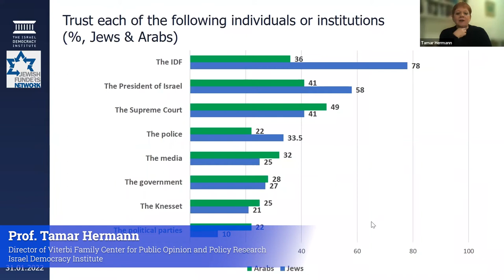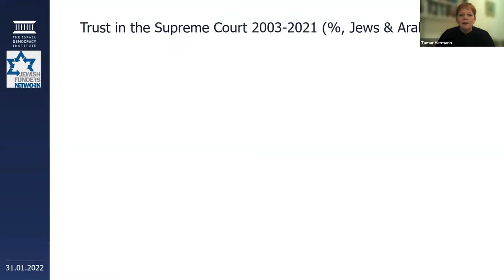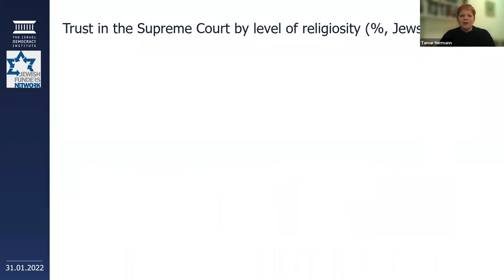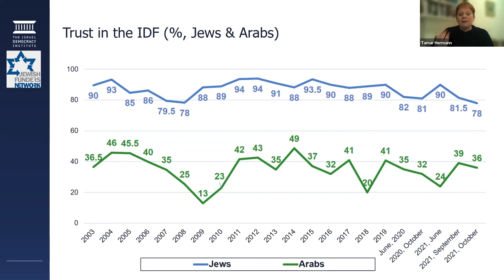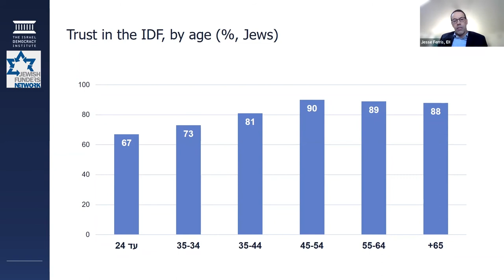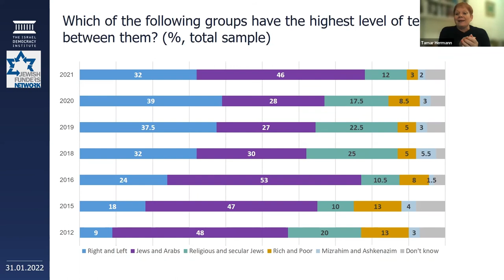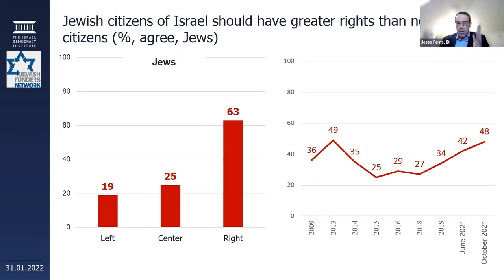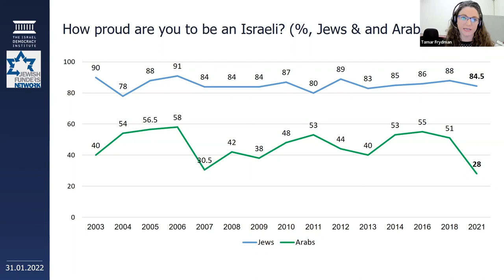Israel’s ‘Selfie’ – The 2021 Israeli Democracy Index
Yohanan Plesner, President of the Israel Democracy Institute, and Prof. Tamar Hermann, Director of Viterbi Family Center for Public Opinion and Policy Research, will discuss the exclusive data in the 2021 Israeli Democracy Index presented to President Isaac Herzog earlier this month. Published annually since 2003, the Democracy Index provides an in-depth assessment of Israeli democracy based on a comprehensive survey of public opinion. The Index’s analysis of survey findings creates a database for informed decision-making among policymakers seeking to strengthen Israeli democracy and preserve the country’s unique Jewish character.